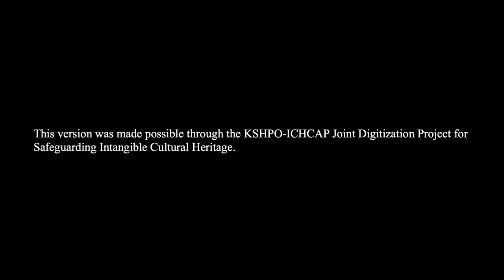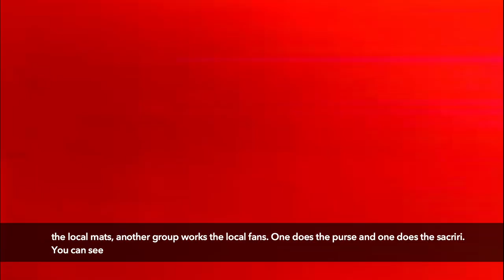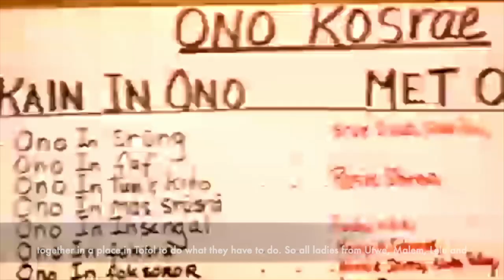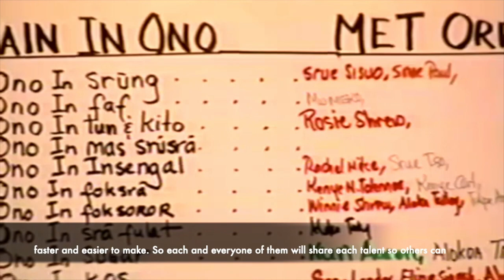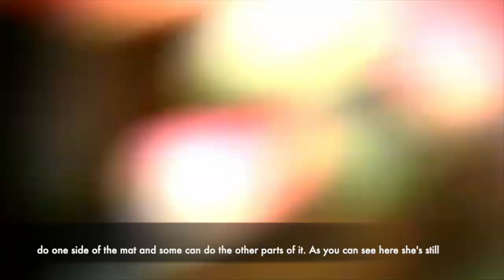Kosrae (FSM) ICH 1. Weaving and Local House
There are many forms of weaving and many items which can be woven on Kosrae. These include the weave mat (kiaka otwot), fan (pal), basket (fotoh), thatch on the ridge of the roof of a house using coconut fronds (sraho), fahsuh (weaving thatch roof using Nypa palm used only), among others. Kosraean warp-striping weaving may be considered unique among weaving cultures due to its complexity. The Kosraean word for weaving depends on the item being woven. There exists a variety of woven items which served as currency, reinforced family ties and other relationships, as well as honor. In some cases, a chant may be shared to ensure a girl’s future in weaving. In the past and on contemporary Kosrae, weaving can be found in the preparation of food baskets for funerals, fishing baskets worn on waist of women fishing in the lagoons, loom-weaving for belts (tol), thatch roofing, hats, and cordage for example. There can be at least three known types of baskets important in food preparation: fusanie, in the form of a star and used in storing fafa, (2) usanie kapiel or fusanie sa nu which is a larger form of the previous one and woven from young coconut leaves, and (3) kuumpäl which is a kind of basket with handles made of coconut fronds and named after the woven plate. Weaving served not only a function but can be considered a marker of the past. One particular kind of cord can be called nosunap, named after the god Nosunap (also spelled Nasrunsiap or Nazuenziap). Kosrae used to be one of the largest consumers of sinnet cord, suggesting significant movement. This is consistent with oral histories collected in the recent past which connected Kosraeans all the way to Satawal and Puluwat. Among the most common materials for weaving, banal fiber, hibiscus, and pandanaus stand out as the materials of choice. The preparation fo each material depends on the item to be woven. While banana fibers may be most common, the hibiscus fiber is easier to dye. Dyes for strands of weaving materials may come from terminal leaves, certain types of mud, and mangrove calyx (black), turmeric (yellow), banana suckers (blue), or marinade citrijolia (red). Of these colors, red was the most prized. The preparation of weaving materials can be lengthy, depending on the plant. The hibiscus fiber needs soaking in sea water for several days while the banana fibers need to dry in the sun and then each fiber is separated into thinner strands. Elders on contemporary Kosrae continue to practice weaving for it serves many uses.
Carving : Carving in Kosraean culture is carried out by the mukul (men). They carve many items, including tok yot (stone fafa pounder), tok sak (wooden pounder for taro and banana for a dish called ainpat), tah (an axe for cutting breadfruit), fuhfak (for wooden handle of an axe used for firewood), oak (canoes), tuhp in fafa (wooden tray shaped like a boat used for presenting fafa), and mwe ahryahr (wooden spoons of many types including long or short or flat ones). The laklak (outrigger of a canoe) is another item which needs to be carved. Carving of toys and wooden sculptures. Oars that are carved along with the canoes.
Building Local House : There are many kinds of houses which can be built using Kosraean methods, including in um (a cooking house), imun oak (canoe house), and iwen monglac  (local resting house). Building a local house has always been a community effort, even today; although, of the heavier work is done by the mukul (men) and the weaving for the thatch on the roof is carried out by the muhtacn (women). The mukul will go into the forest to obtain materials from the forest and sometimes from mangroves, depending the type of wood needed for a particular type of house. There are five main sizes of wood needed to build a house and ten parts of the house requiring these five sizes of wood. The sru (posts) are the largest size and heavy. Moving them may be accompanied with a work chant which serves as motivation in lifting, moving, or pulling of the heavy objects. The next size includes kaclacp, lala, and ohl. The kaclacp and lala supports the ohl, which sets the height of the house. The next size wood is used for pokwuhsr (trusses). The next size smaller is used for sahkpahsr (rafters) and folo (beams). The smallest size are for the kwesrihk which is only for thatch roofing (it is where the thatch can be attached) and sukunum which is placed to support the thatch from the bottom. Cutting down the trees is according to the Kosraean moon calendar as is moving the logs from one part of the island to another to use the logs. Paksak (literally, floating of objects) refers to the right time to move the log from one place to another using rivers or channels. This is dependent on the tide. This practice existed because transportation was not available during that time so they usually cut down these big logs and used the chant to get the log to the shoreline and then move the log in the process of paksak to its new location.